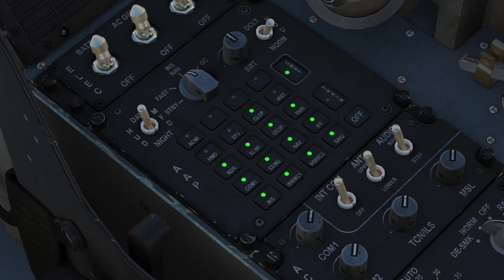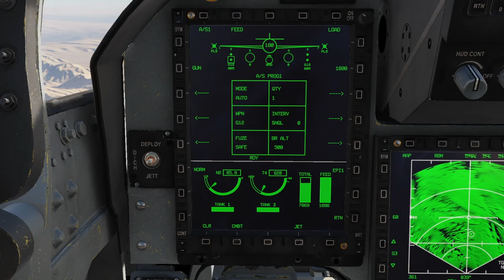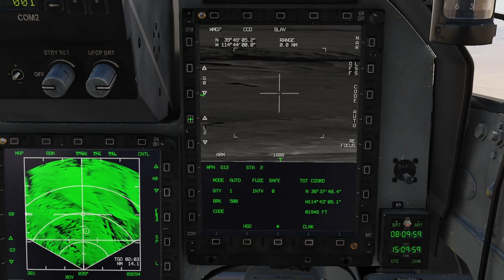DCS WORLD - JF17- TPOD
On continue notre parcours de formation sur le JF17 et on va se concentrer sur un élément important de l'avion qui est les POD de désignation. Je vous présente l'essentiel puis nous passerons à la mise en pratique.

0:00 Intro
0:45 AAP CLDP
0:59 Master ARM
1:06 Master Mode A/G
1:39 Mode SOI
2:06 Alimentation du POD
2:41 Lecture des informations
8:00 Viseur tête haute
9:49 désigner une cible
10:41 Mode POINT
11:16 Merci

Star Citizen pledge : STAR-7RZT-TYYW et gagner 5000 crédits

Un pouces bleu permet de m'aider !

■ Mémoire RAM : G.Skill Sniper Series 16 Go (2 x 8 Go) DDR3 1333 MHz CL9

■ Carte Graphique : Gigabytes GeForce GTX 1070 8GB // Ecran 27" Samsung incurvé

■ Carte mère: Gigabyte Z87 D3HP

■ Disques durs : 2 Disque dur de 1 To / 2 Disques SSD

■ Boitier: Cooler Master

■ Casque gamer : Hyper X V1.0

■ Clavier : Logitech

■ Manette : Rudder Saitek / Hotas Warthog / MFD Thrustmaster // Périphérique Yoke et Rudder CH PRODUCT + bloque commande moteur de saitek

■ trackIR 5 / Occulus Rift